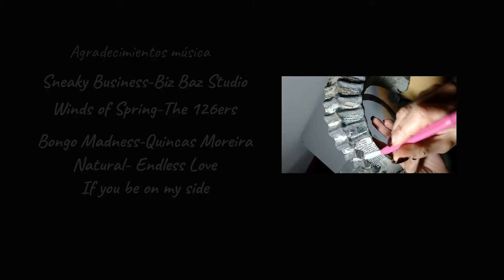PARTE 1- DIY CÓMO HACER CUERNOS DE PAPEL RECICLADO - PART 1- HOW TO MAKE HORNS FROM RECYCLED PAPER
Hola a todos de nuevo! Esta vez os presento la 1ª parte de este tutorial sobre cómo hacer unos cuernos de papel reciclado. Espero que os guste y lo pongáis en práctica! No dudéis en consultarme cualquier cosa al respecto.
 Por supuesto yo no me he inventado la técnica ni mucho menos (hay mucha gente compartiendo conocimientos tanto online como fuera de las redes), simplemente expongo/comparto y aporto mis ideas realizando estos cuernos con mis propias manos.
Tampoco os perdáis la 2ª parte!
Un saludo y mil gracias por todo vuestro apoyo!

Hello again, everyone! This time I present you the 1st part of this tutorial about how to make some horns from recycled paper. I hope you like it and put it into practice! Don't hesitate to ask me anything about it.
 Of course I have not invented the technique, far from it (there are many people sharing knowledge online and outside the networks), I simply expose/share and contribute my ideas by making these horns with my own hands.
Don't miss the second part either!
Greetings and thanks for all your support!

CÓMO HACER PASTA DE PAPEL CASERA- HOW TO MAKE HOMEMADE PAPER CLAY
CÓMO HACER COLA CASERA O ENGRUDO- HOW TO MAKE HOMEMADE GLUE